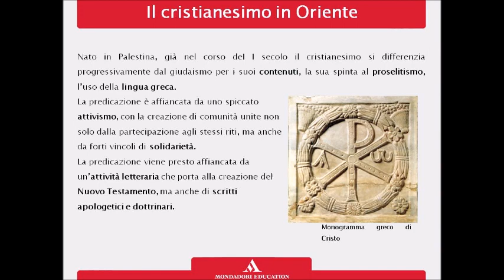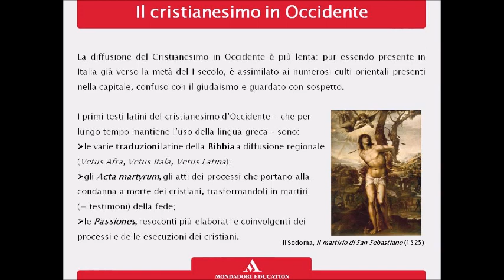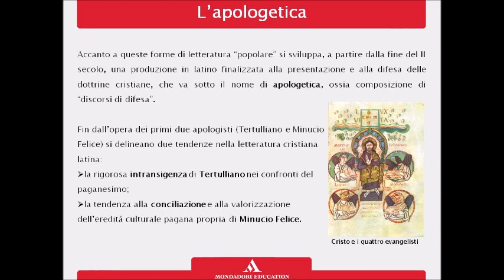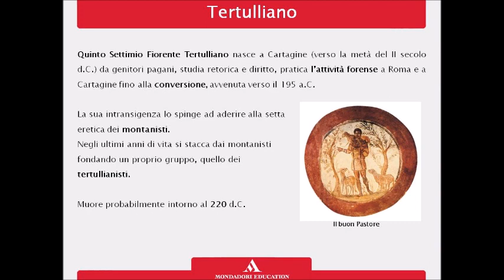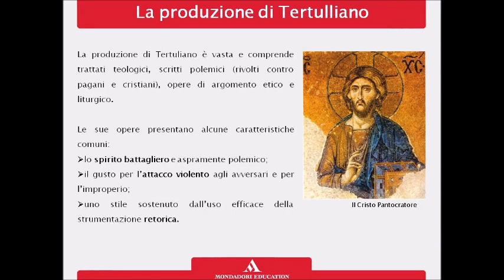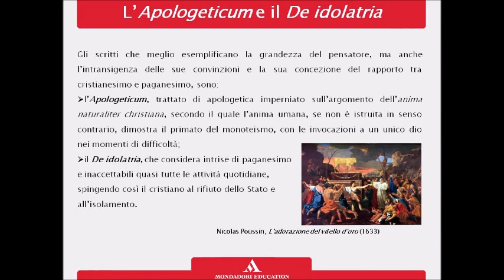Tertulliano: il cristianesimo e la letteratura